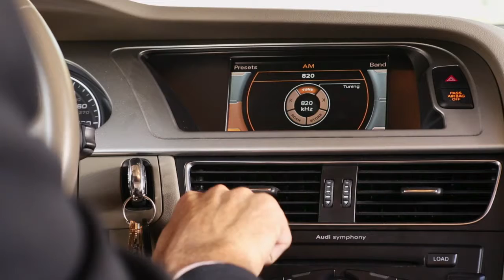Tampa Bay's AM 820 All News All Day - Commercial 2 News Crew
AM 820 NEWS IS TAMPA BAY'S ONLY ALL NEWS RADIO STATION WITH LIVE AND LOCAL COVERAGE. COVERING TAMPA BAY'S TOP STORIES, NATIONAL AND INTERNATIONAL NEWS, AM 820 NEWS WILL KEEP YOU UP TO DATE ON EVERYTHING YOU NEED TO KNOW. PLUS TRAFFIC AND WEATHER TOGETHER ON THE EIGHT'S IN MORNING AND AFTERNOON DRIVE, SPORTS AT 15 AND 45, AND INFORMATION ON THE LATEST IN HOME IMPROVEMENT TIPS, TECH TRENDS, POLITICS, HEALTH AND MORE. TUNE IN  SEVERAL TIMES A DAY TO THIS 50,000 WATT RADIO STATION FOR THE LATEST.